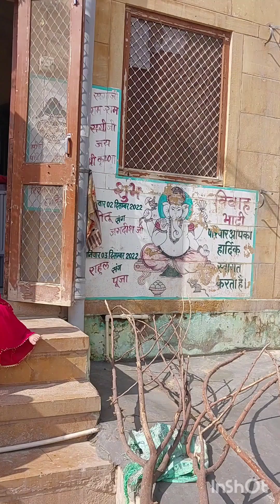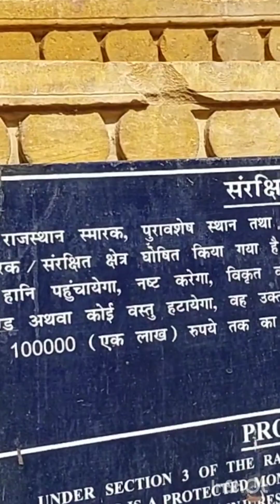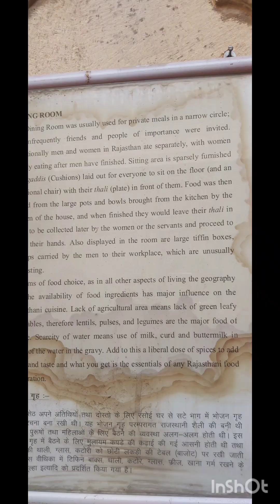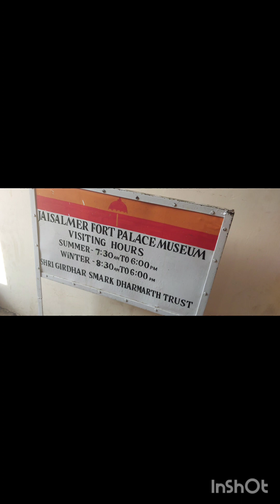patwa Haveli jaisalmer 26.12.2023